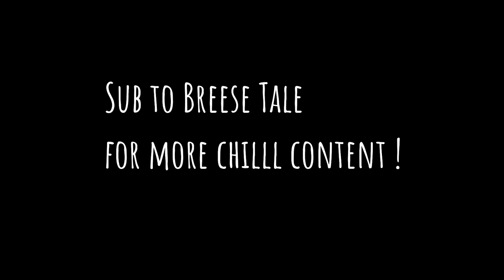Breese - Then again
More
             🎛️    _Mix :

Cya ✌️ 🌇